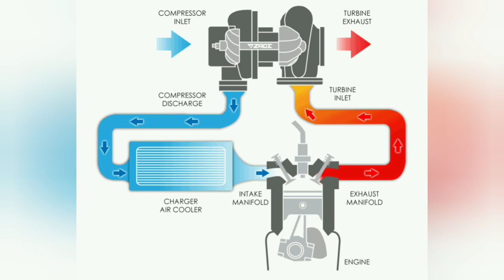Turbo Charger Working process, Looks,Turbo Lag, Advantages and Disadvantages l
Today I am here with a new vlog based on Turbocharger often called Turbo. In today's time turbo is very popular among diesel as well as petrol cars.